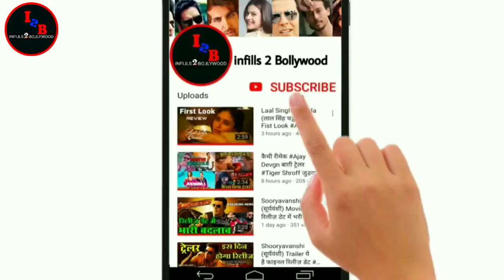Akshay Kumar Action Movie Directed By Priyadarshan | New Bollywood Upcoming Movie Akshaykumar News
Hiii friends
I am talking to you in this video about Bollywood hindi upcoming movie Akshay Kumar. And who actor actress star cast in Lead roll, Movie story, official trailer teaser Shooting & release date, updates etc.

namaskar
Maine is video me Bollywood (Hindi) ki Akshay kumar ki aane wali film ke baare me bataya hai. Mukhya bhumika me hero hiroin kaun hai ke baare me, story, Shooting trailer official teaser aur release ki date ityadi ke baare me bataya hai.
dhanyabaad.